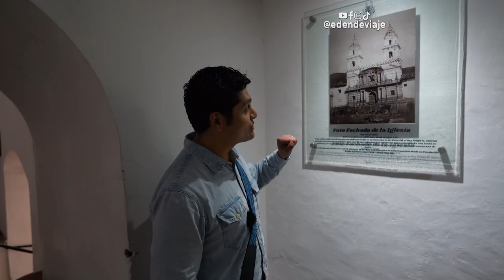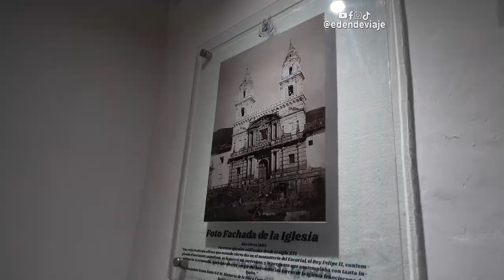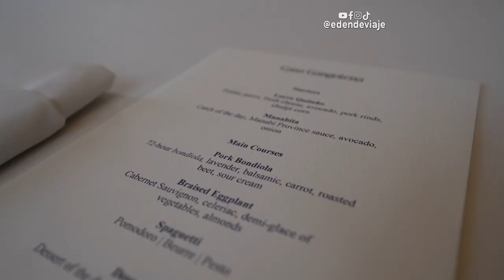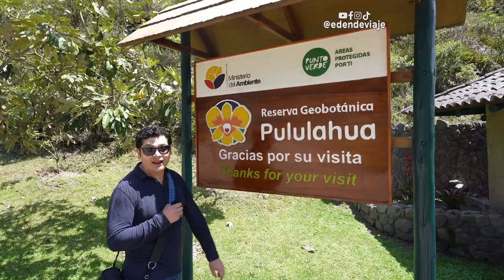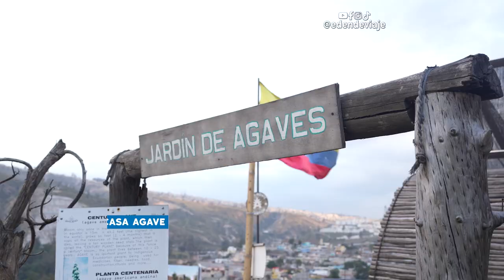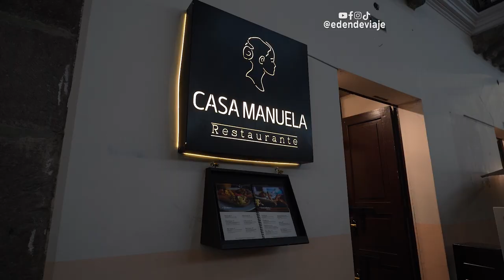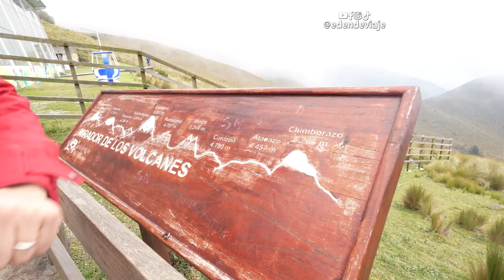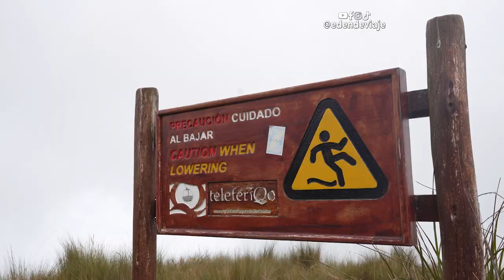🇪🇨 MUCHO QUE HACER en Quito, Ecuador | ¡Aquí se divide el mundo! 🌎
Visitamos la gran Quito y hubo muchisimas cosas para hacer. La capital de Ecuador tiene un centro historico hermoso y tiene la dicha de ser la MitadDelMundo. acompañanos en esta aventura.

Mira la Guía Completa de Ecuador AQUÍ!

Cápsulas:
0:00 Llegando a Quito!
1:41 La Basílica del Voto Nacional
4:27 El Cerro del Panecillo
5:12 La Iglesia de San Francisco
8:23 Hacen cerveza en este monasterio
9:54 Probando comida en el Hotel Gangotena
11:51 La Plaza Santo Domingo.
12:31 Probando la empanada de viento.
14:06 Iglesia de la compañía de Jesus.
15:01 La Plaza Grande
16:00 Clase de cocina ecuatoriana
19:08  Reserva Botánica de Pulululahua
20:39 En la mitad del mundo
24:29 Museo Intiñan y la latitud 00, 00,00
26:29 Casa Agave y el miske
27:50  Comiendo en Casa Manuela
29:17 Vamos al Teleférico de Quito
31:50  La Capilla del Hombre y Oswaldo Guayasamín
33:12 Plaza Foch y almuerzo en el Achiote
34:56 Mercado La Mariscal
35;16  Cenando en un top 50 de Latinoamérica